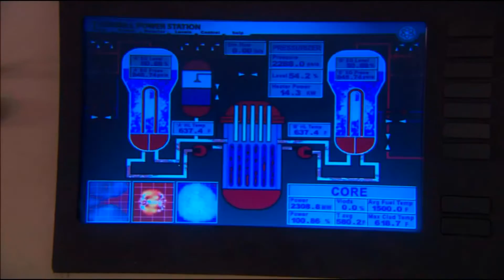Torchwood Saison 2 Mort d'Owen et de Tosh